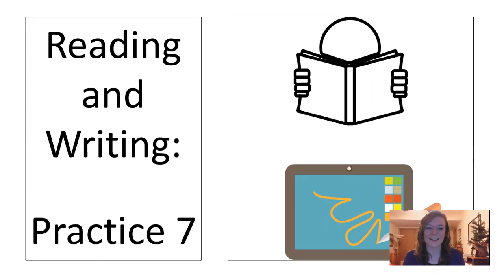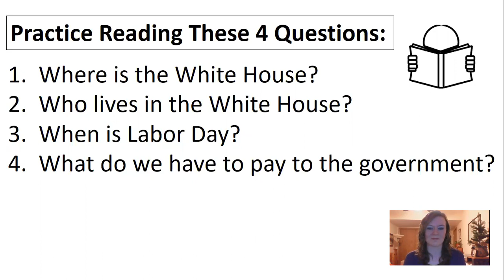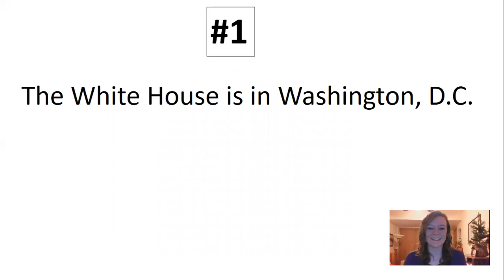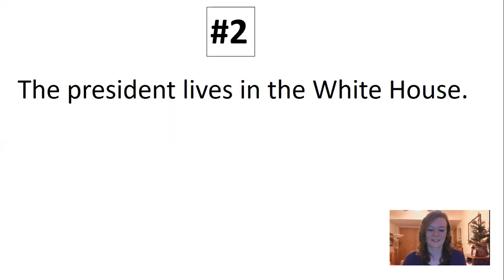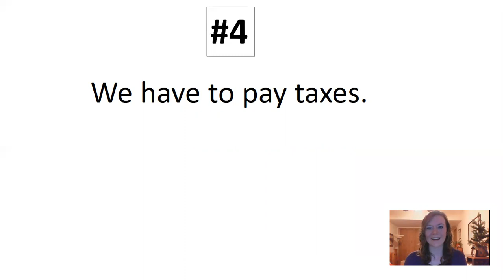U.S. Citizenship: Reading and Writing Practice 7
This video will help you to practice some of the reading and writing sentences that you might be asked to read and write at the official U.S. citizenship interview.  We will practice more of the sentences in some of the other videos.